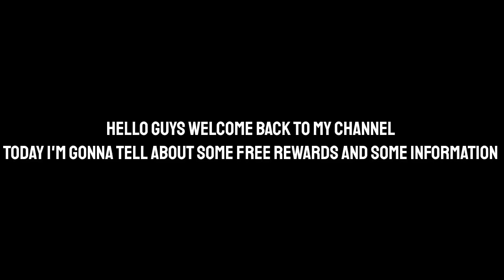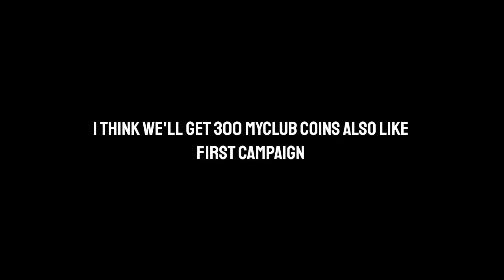25th ANNIVERSARY x EURO 2020 REWARDS CAMPAIGN ROUND 2 AND NEW UPDATE DETAILS IN PES 2020 MOBILE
How to Get Unlimited GP in Pes 2020 Mobile

4 Tricks You are Missing in Pes 2020 Mobile

How to Get Black Ball in Every Time In Pes 2020 Mobile

How to Do Hidden Goal Celebrations in Pes 2020

🎧Songs 🔊🔊  [Ask me on Comments]